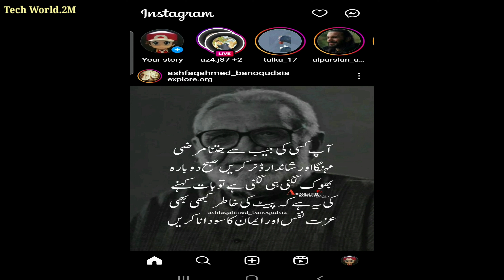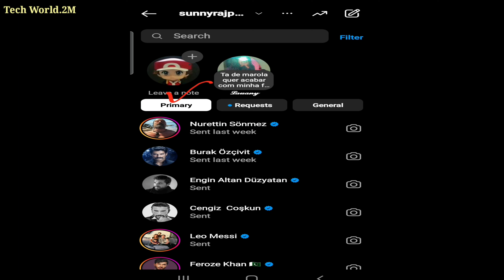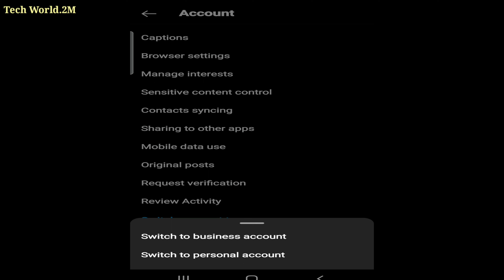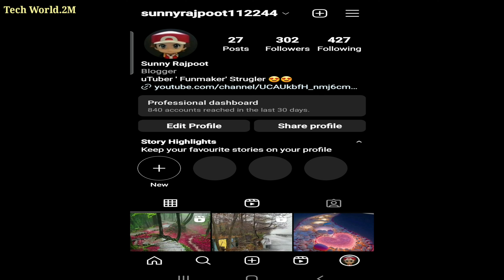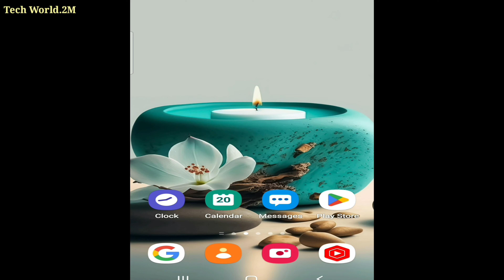how to fix instagram notes not showing | Instagram Notes Feature Not Showing | Notes Feature Update